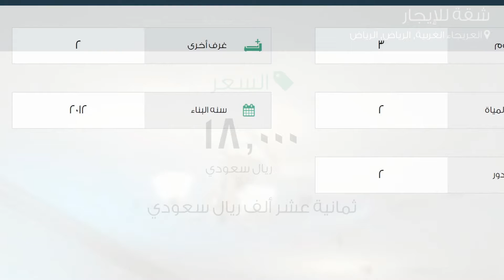شقة للإيجار في شارع ابن المقفع, حي العريجاء الغربية, مدينة الرياض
تفاصيل العرض:-

رقم: 2297075

ميزات:-

3 الغرف, 2 غرف أخرى, 2 عدد دورات المياه, 2 رقم الدور, 2012 سنة البناء, سكني, تجاري, صالة